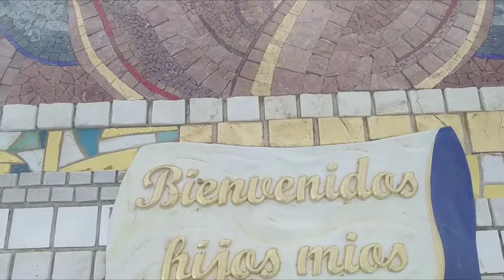Iglesia centro poblado de Polloc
A 34 kilómetros de cajamarca, el centro poblado de Polloc deslumbra por el verdor de sus campos. Aquí se levanta un santuario hermoso. que tiene aroma italiano con hechura de manos peruanas.

En este caserío de Polloc, las obras pastorales y educativas que vienen funcionando con el taller de mujeres "Don Bosco” y el Jardín Parroquial "Virgen del Rosario” que acogen  a niños y jóvenes, con sencillez y alegría, bajo el espíritu de Don Bosco (San Juan Bosco).

El Padre Ugo de Censi, sacerdote italiano que pertenece a la Congregación Salesiana, ha iniciado el Oratorio de los Andes en 1976, en Chacas, un pueblo de la sierra del Perú, donde lleva una vida sacrificada e intensa, entregada a los más necesitados; un ejemplo que incluya en muchos jóvenes, que desean imitarlo y seguirlo.
Así, siguiendo el ejemplo del Padre Ugo, el Oratorio de los Andes inició en Cajamarca, en el distrito de La Encañada, hace 13 años, gracias al Padre Alessandro Facchini, párroco de La Encañada.

En este caserío de POLLOC, las obras pastorales y educativas que vienen funcionando son el TALLER DE MUJERES "DON BOSCO” y el Jardín Parroquial "Virgen del Rosario” que acogen a niños y jóvenes para que puedan ser educados  gratuitamente y sobre todo sean formados religiosamente. En POLLOC también encontramos elSANTUARIO DE LA VIRGEN DEL ROSARIO, hermosa obra de arte (Vitrales, Mosaicos y Talleres en madera y piedra) hecha por los alumnos de los talleres Don Bosco de las diferentes parroquias.

Todo el trabajo alrededor del mosaico en este Santuario, ha sido posible gracias a la gran amistad que ha nacido con el padre Rupnik, artista, pintor y sobre todo teólogo jesuita y sus colaboradores.
Marko Iván Rupnik  nació en Slovenia en 1954. Es director del Centro de Estudios e Investigación "Ezio Aletti” en Roma (Italia); este taller de arte es un espacio en donde un grupo de artistas cristianos vive, reza y trabaja comunitariamente. El Taller se propone como camino para ayudar a un nuevo encuentro entre el arte y la fe, entre las diversas Iglesias y los artistas, con la conciencia  de que a este encuentro  no se puede llegar abstractamente, sino solo por el camino de la comunión.

Por eso el padre Marko Iván Rupnik y sus artistas han querido motivar a los jóvenes estudiantes  del taller ”Don Bosco” en la realización del trabajo alcanzando dibujos, ideas y también materiales. El Padre Rupnik trabaja en todo el mundo y su arte mira solo al Señor.

El Padre Marko Iván Rupnik nos dice: "En la vida, uno puede jugar y engañarse sobre muchas cosas, pero cuando hace una cosa tan concreta como el mosaico, no lo consigues. El mosaico es la más rígida entre todas las artes, porque tiene que componer una imagen con diferentes piedras… ¡Para crear el mosaico, la materia debe pasar por la comunión! Son piedras distintas, diferentes miembros que juntos dicen la misma cosa…, la vocación que vivimos nos cambia, nos convierte continuamente al tratar todo el día de encontrar con el ojo la piedra adecuada en el lugar adecuado, ver cómo ajustar la forma para crear la armonía; nos encontramos que también nosotros nos ponemos en el lugar adecuado. Llegando a ser amigos se está bien nosotros; nos ponemos en el lugar adecuado. Llegando a ser amigos se está bien junto y se es feliz. Lo mismo ocurre con las piedras. Pero así es la Iglesia…”